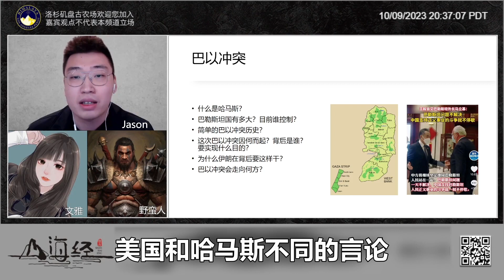巴以战争只是刚刚开始，幕后人还没出手#巴以冲突